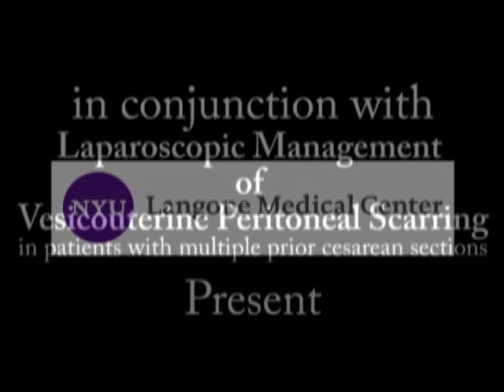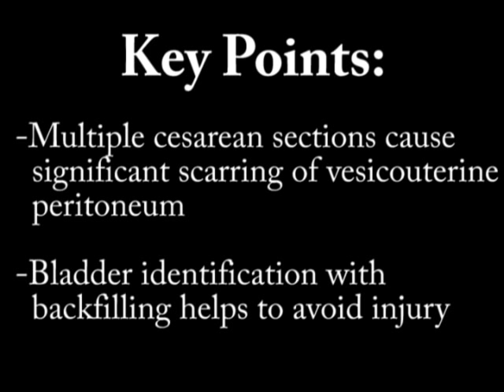Laparoscopic Management of Vesicouterine Peritoneal Scarring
Laparoscopic management of vesicouterine peritoneal scarring in
patients with multiple prior cesarean sections. Surgery performed by
Dr. Kenneth A. Levey, MD of Maiden Lane Medical

Dr. Kenneth Levey is a well-known expert in minimally invasive gynecologic surgery. He is President/CEO and Managing Partner of Maiden Lane Medical. He is Board Certified through the American Board of Obstetrics and Gynecology. Dr. Levey has used his skills in laparoscopy and robotic surgery to help women avoid hysterectomy, treat fibroids, endometriosis, large pelvic masses and chronic pelvic pain. He also receives referrals from other surgeons to treat highly complex benign gynecologic conditions. He performs surgery ay NY Presbyterian/Weill-Cornell.